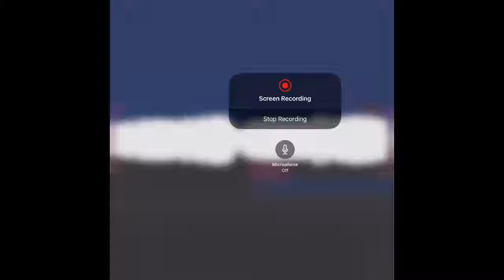Got the Feeling by Syn Cole (edm only)